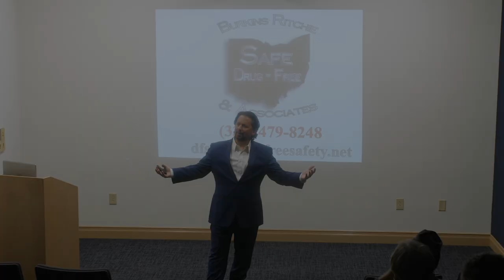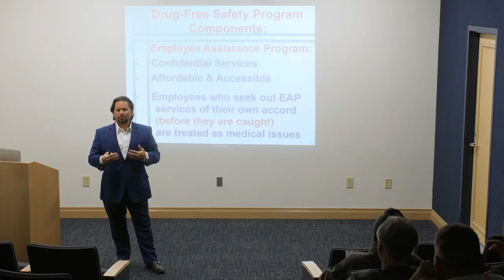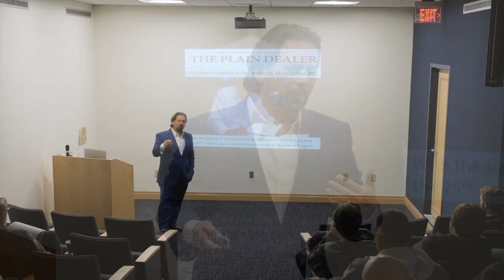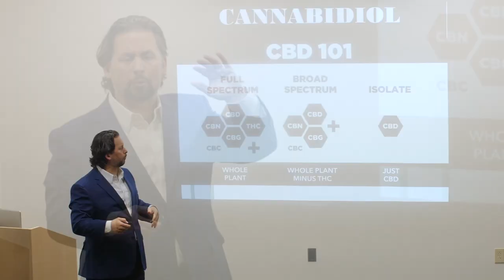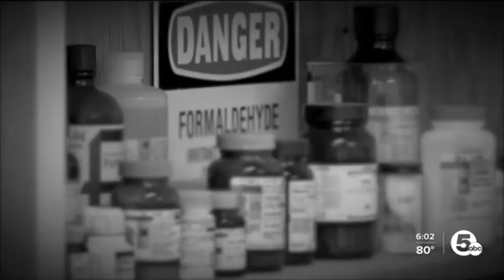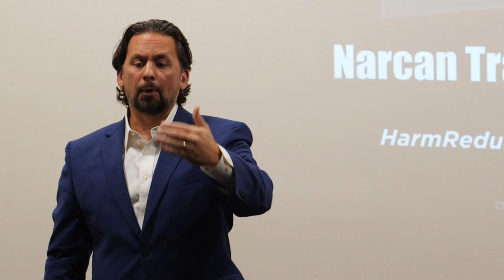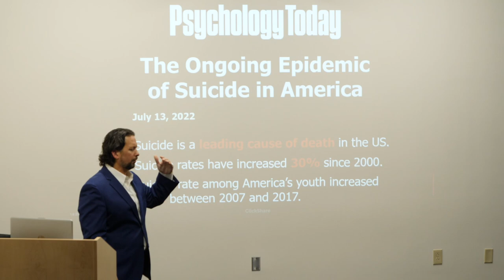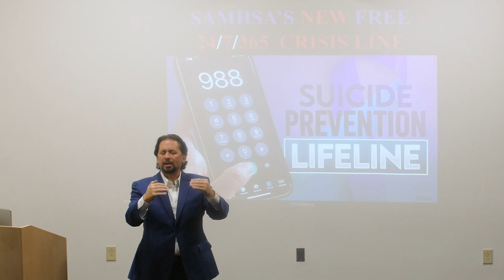Dealing With A Harsh Reality: Updates for Employees in Post-Pandemic Workplace